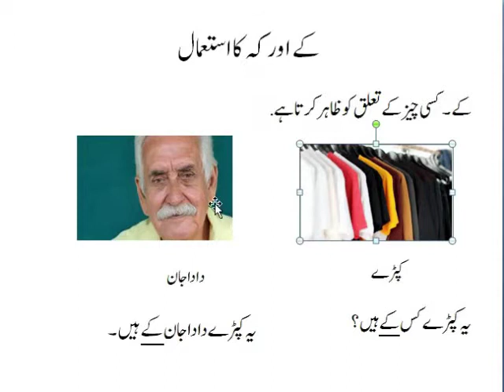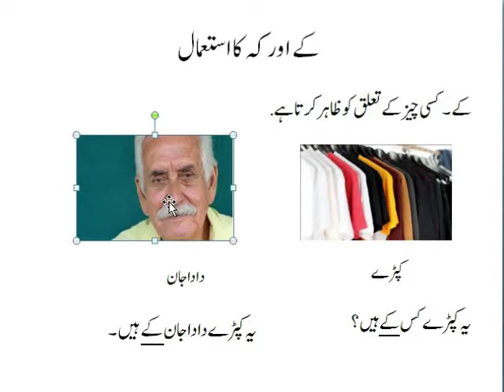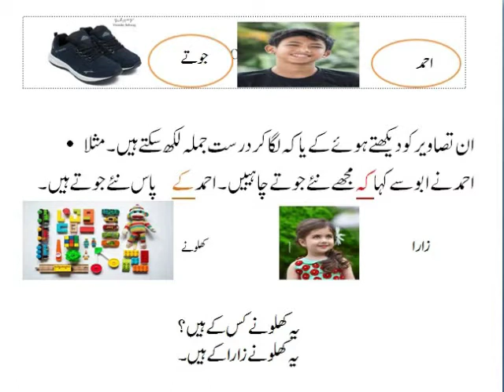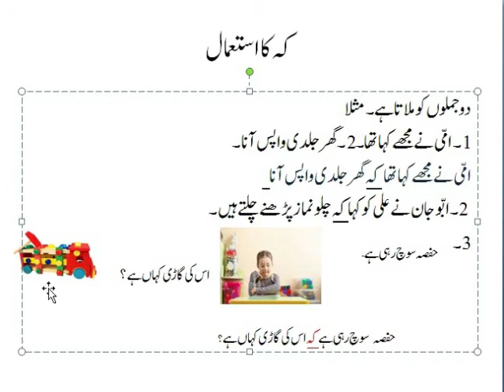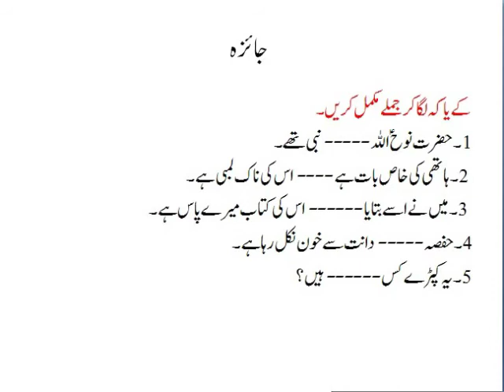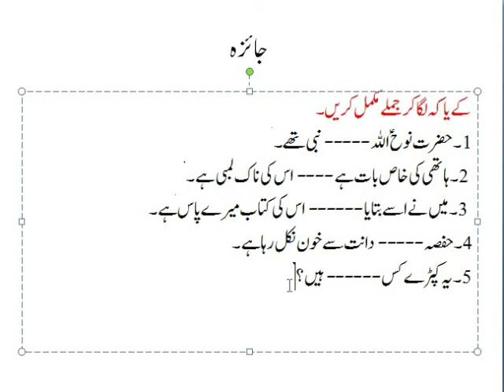Class Three: Urdu , Lesson : kay or keh ka istemaal by Ms Tasleem Khan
All the details relating to this lesson's classwork and homework will be carried out through Zoom Classes.